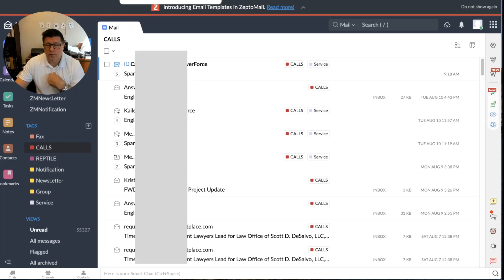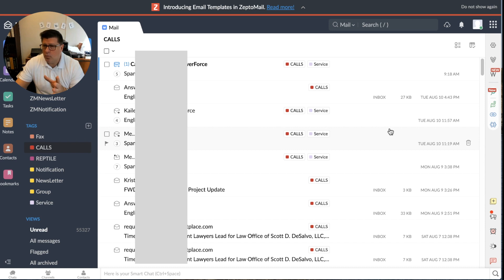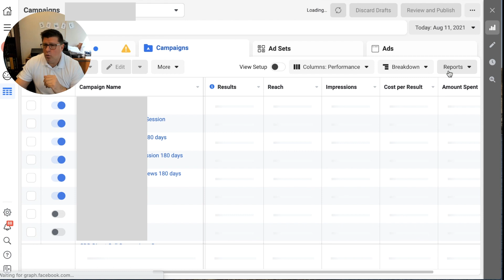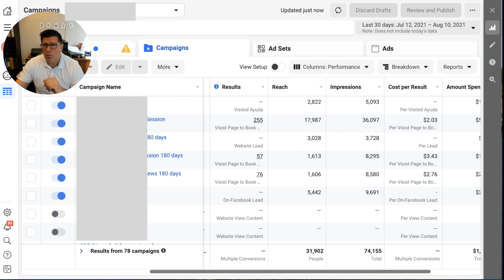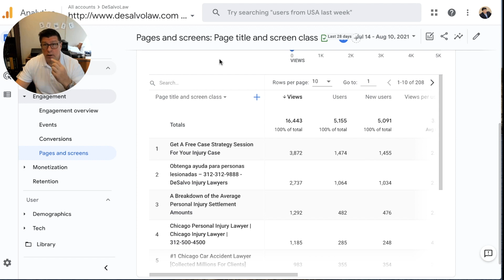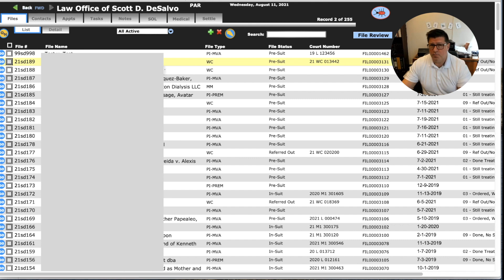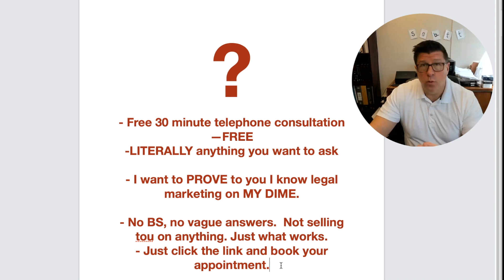Free Law Marketing Fix 1 1